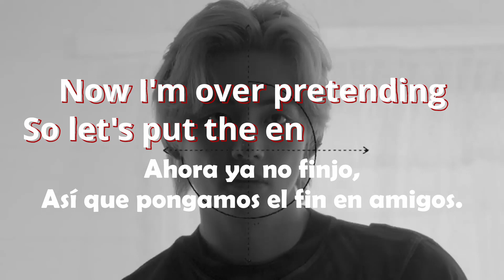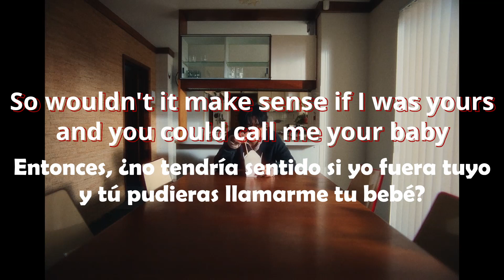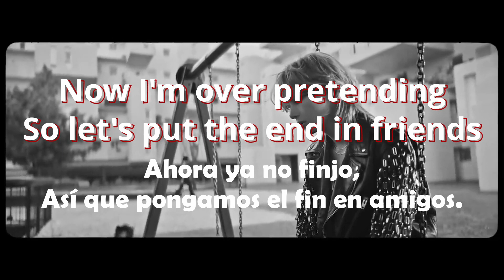V - FRI(END)S English Lyric Video | Letra Spanish Español